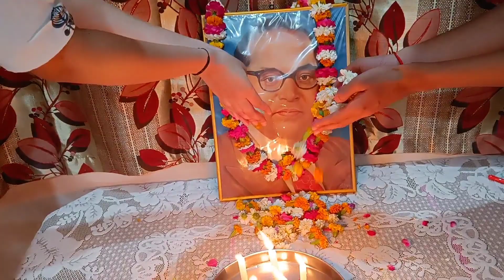बाबा साहिब जयंती की हार्दिक शुभकामनाएं || @archanaspassion @Bhimraoambedkar